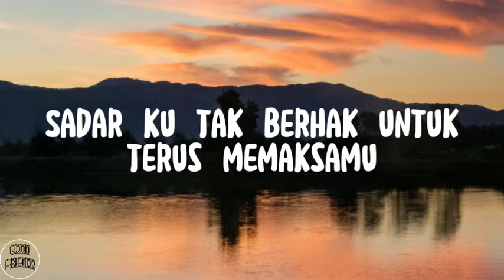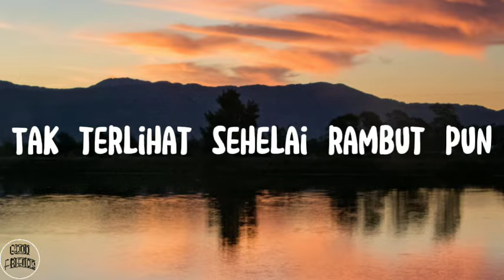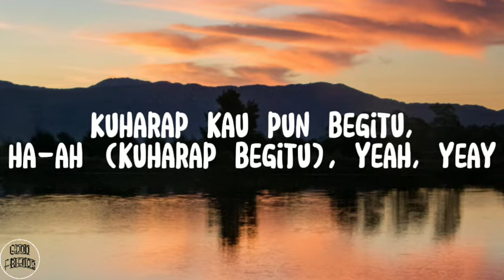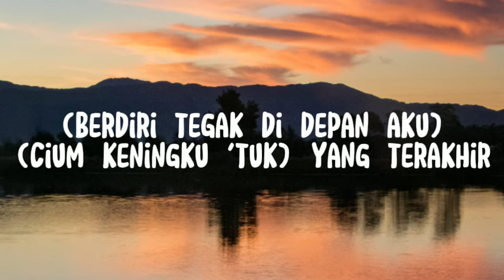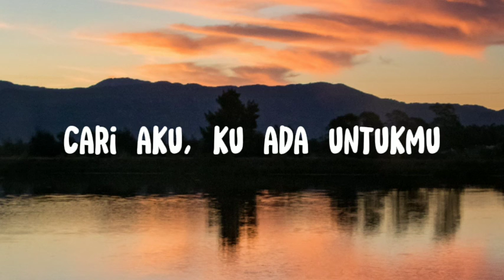Lyodra Ginting - Pesan Terakhir | Lyrics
Lyrics:
T'lah kucoba t'rus bertahan
Tentang cinta yang kurasa
Ku mencinta, kau tak cinta
Tak sanggup ku terus bertahan

Sadar ku tak berhak untuk terus memaksamu
Memaksamu mencintaiku sepenuh hati
Aku 'kan berusaha untuk melupakanmu
Tapi terimalah permintaan terakhirku

Tak terlihat sehelai rambut pun
Tapi di mana nanti kau terluka
Cari aku, ku ada untukmu, ho-oh

Kuharap kau pun begitu, ha-ah (kuharap begitu), yeah, yeay
Tapi takdir menginginkan kita 'tuk berpisah

Ho-oh
(Dekat denganku, peluk diriku) Oh-oh

We do not intend to infringe any artist's or label's copyrights .